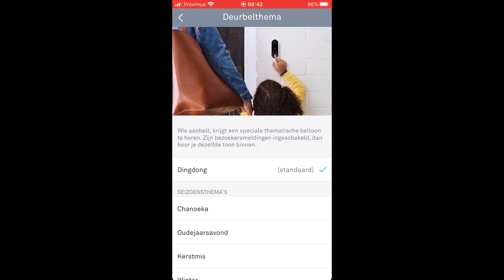Discover Nest Hello Doorbell themes